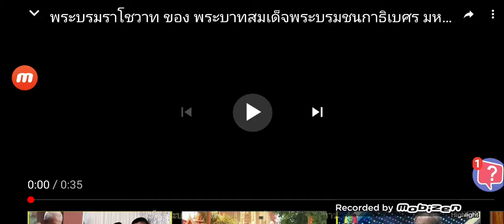พระบรมราโชวาท ๑๗/๑๑/๒๕๖๒